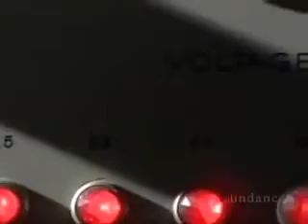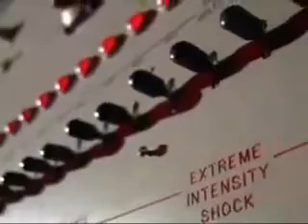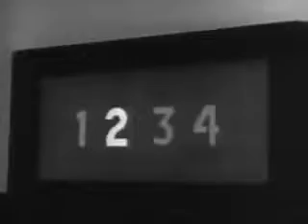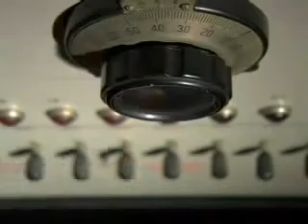Milgram Obedience Study